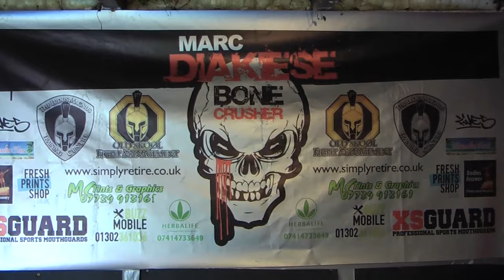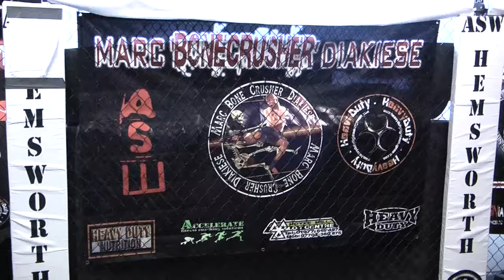Marc Diakiese [SevereMMA.com]